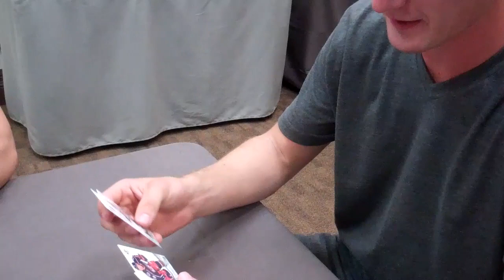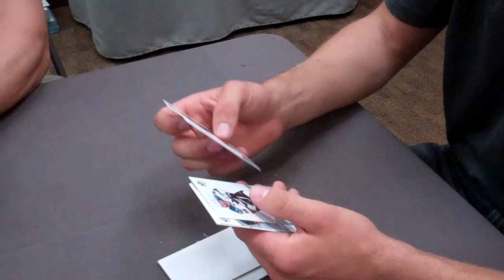Chris Kreider and Brock Nelson open some packs of SP Authentic Hockey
Watch as Chris Kreider and Brock Nelson enjoy some packs of SP Authentic Hockey.